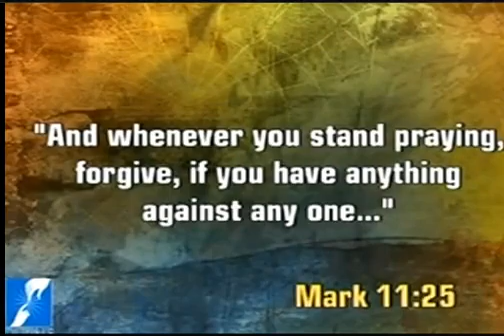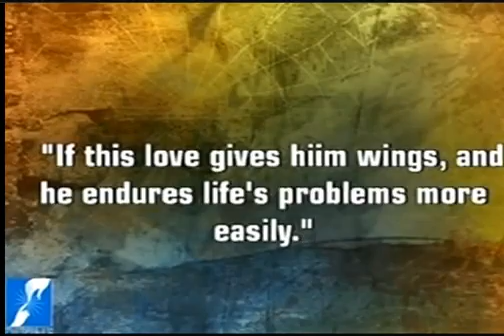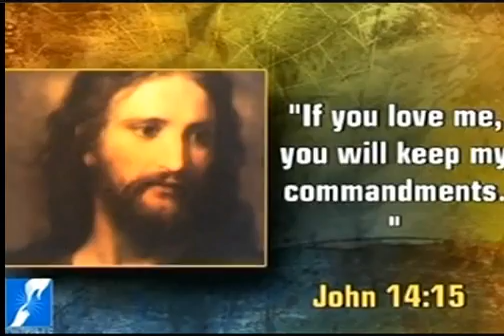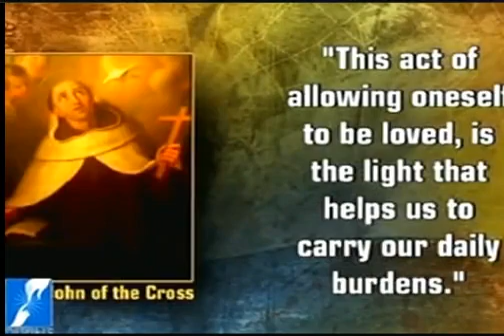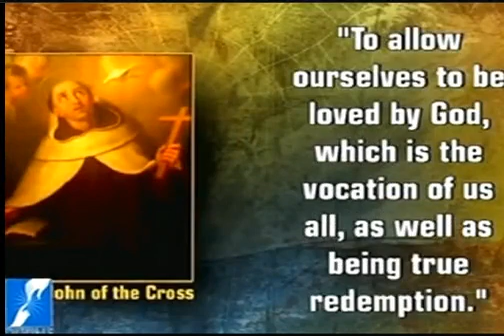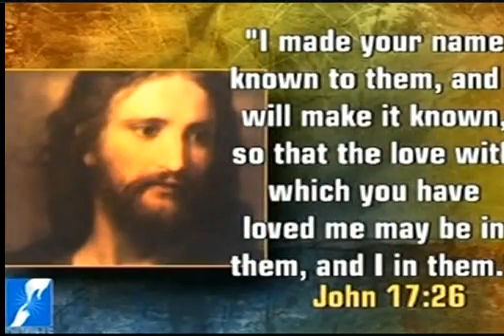Bro. Fritz - Forgive (English)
Is it easy to forgive a person who hurt us? Nah.. But forgive we must, is what The Lord says..